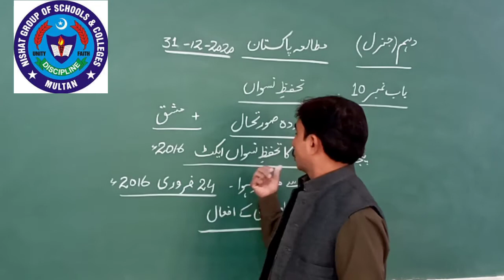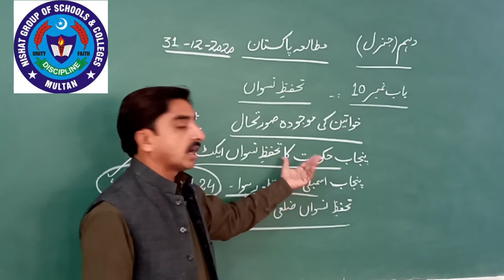PAK STD 31 DEC 10TH GENERAL